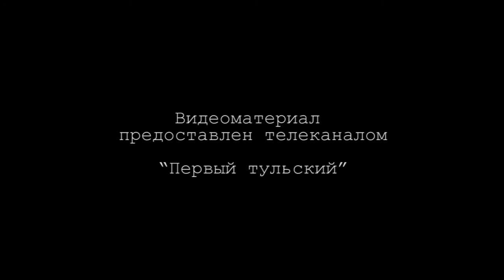Рабочая поездка в г. Чернь 7.07.15